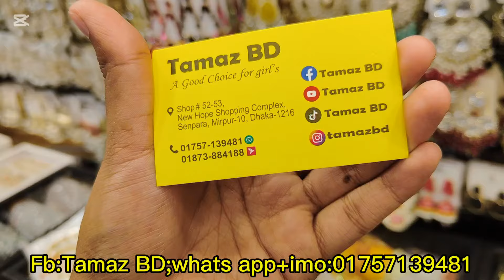New stock update, diamond cut tikli,churi,tikli earrings set, necklace earrings /নতুন জুয়েলারি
📌Shop Address:
2nd Shop Address:
Shop Name-Tamaz BD,Shop No-337&339,3rd Floor,Mirpur Shopping Center,Mirpur 2,Dhaka 1216📍
Tamaz BD-Mirpur 2
Inbox us for order-
[fb,whatsapp&imo]📥